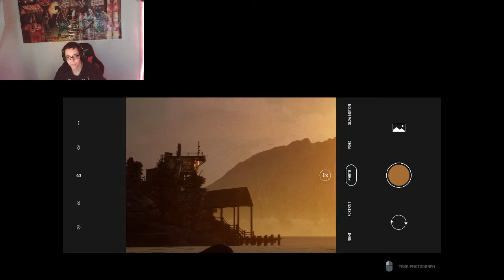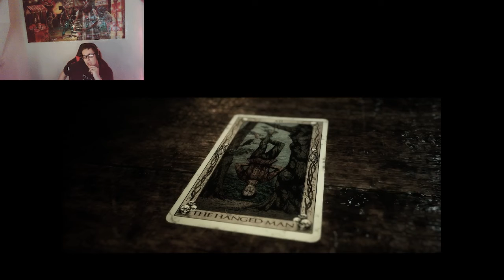The Quarry part 4- Nothing bad ever happened at camp!